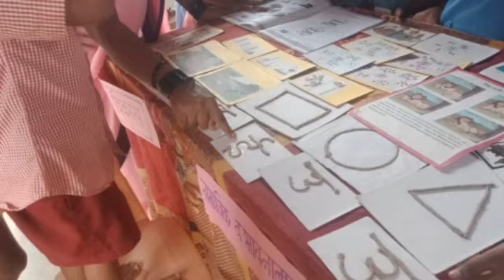शाळापूर्व तयारी मेळावा बालभवन विद्यामंदिर मौंदे